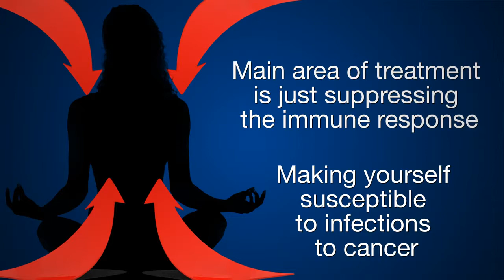Re-Balancing the Immune System with White Peony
Crystal Moore talks with Dr. Smith from LifeExtension about re-balancing the immune system - low immunity (infection and cancer), auto-immune (over active immune response) conditions and inflammatory response.  White Peony Root Extract (a smart nutrient) helps the body to bring back balance to the immune system and modulate the immune response.

For an over-active response it will help your body to down-regulate your immune system.  If you need a boost in immunity your body will use it to up-regulate your immunity. There are immune cells that attack pathogens, and immune cells that calm down inflammation.